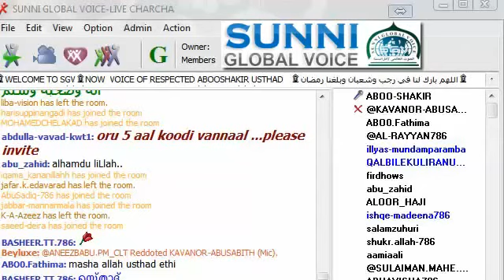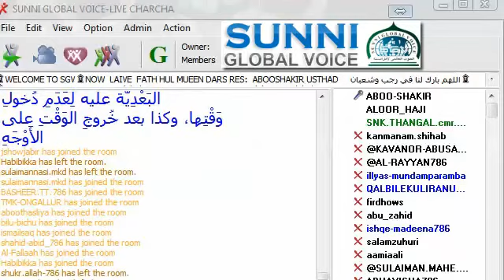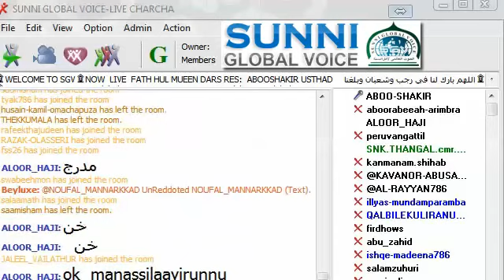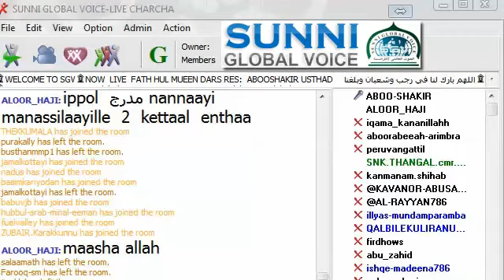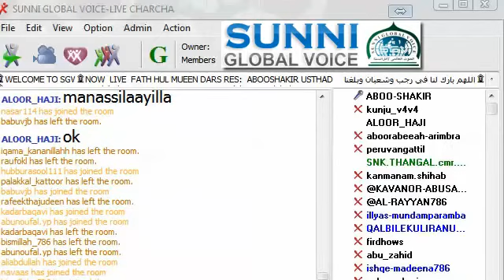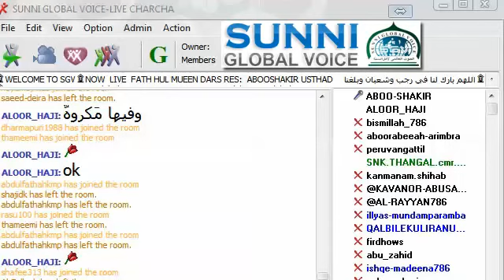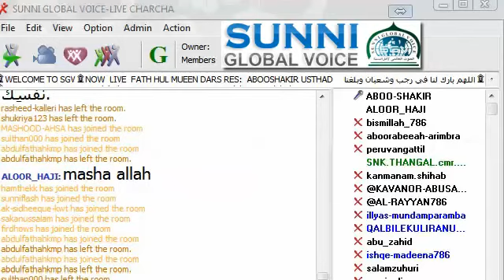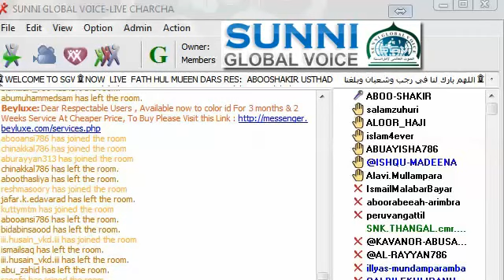FATHUL MUHEEN DARS 81 درس فتح المعين بشرح قرة العين بمهمات الدين ABOOSHAKIR USTHAD 27/05/20